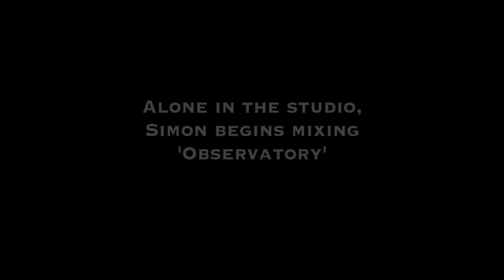Observatory IX: Of Mixing and Open Wheels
Simon Phillips, alone in the studio, begins the mixing process for the new Steve Weingart & Renee Jones album, 'Observatory'. Meanwhile . . .

'Observatory' features:
Steve Weingart - Piano, Keyboards and Vocals
Renee Jones - Bass and Vocals
Simon Phillips - Drums
Katisse Buckingham - Saxes & Flutes
Chris Wabich - Percussion, Drums on 'After', Steel Drums on 'Shelter'
special guest Mike Miller - Guitar on 'Twenty Twelve'.

Produced by Steve Weingart and Simon Phillips

Be sure to visit Steve & Renee on the web for the latest information and updates.